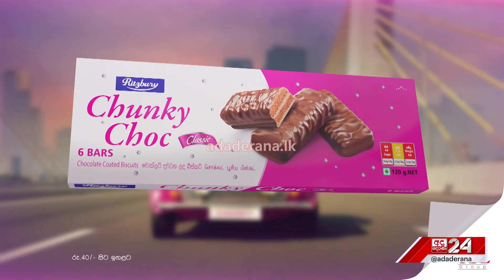මිහිපිට අපායක් වූ සෙල්විගේ ජීවිතය... "ඒක බොනකම් පහර දුන්නා.. දැන් ටොයිලට් යන්නත් බැහැ"